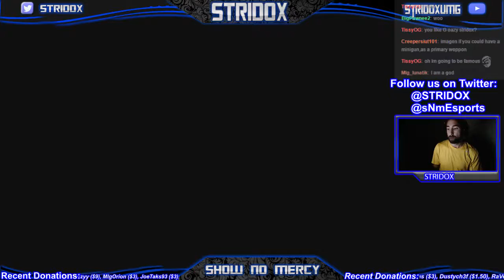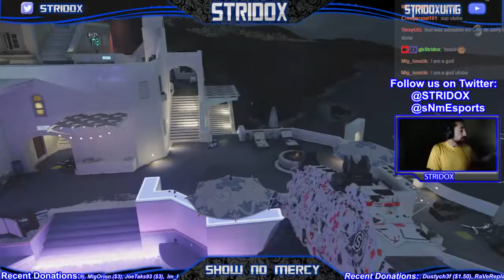Call of Duty Advanced Warfare Competitive Gameplay